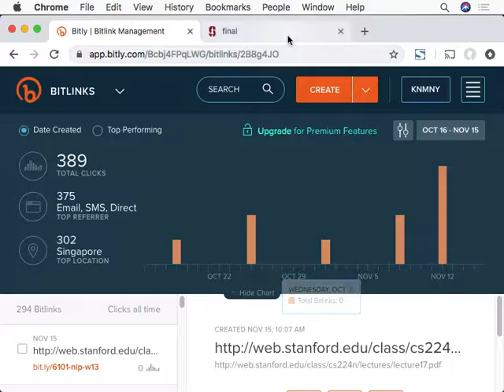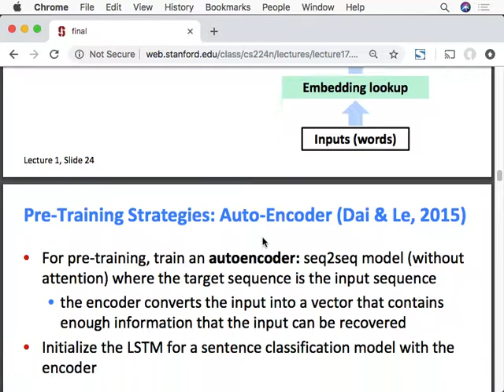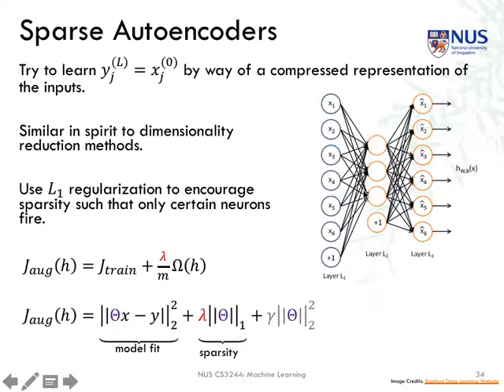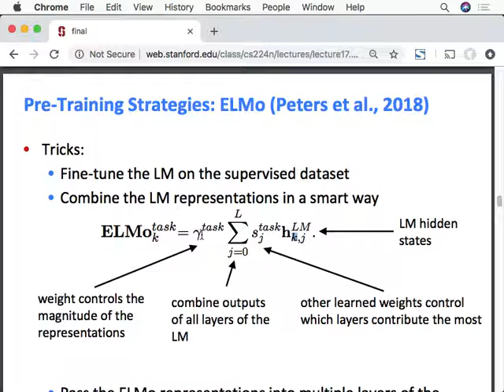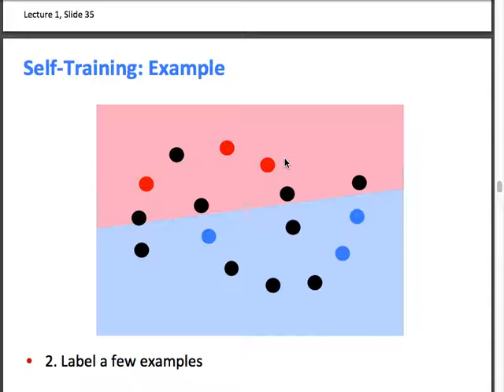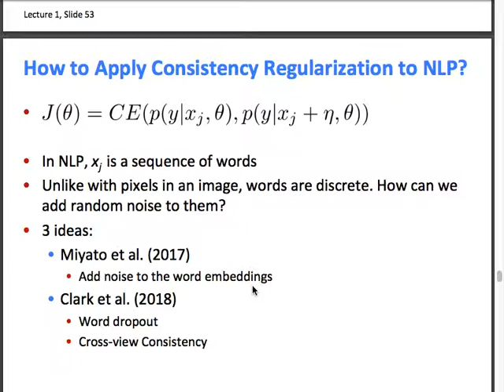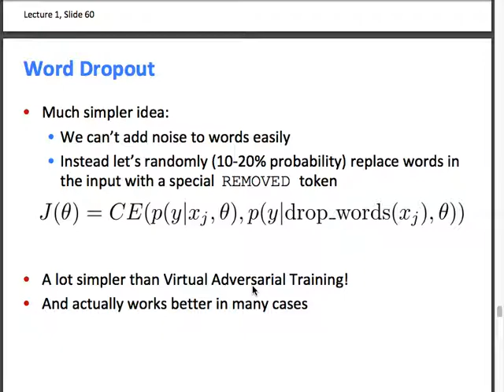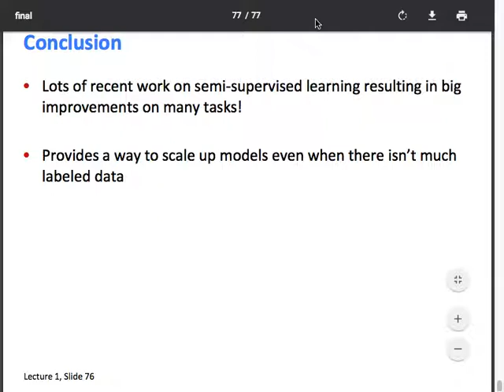[NUS CS6101 Deep Learning for NLP] S13 - Semi-supervised Learning for NLP